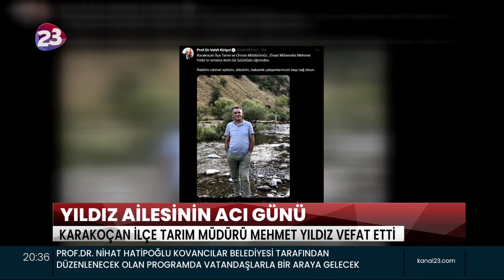YILDIZ AİLESİNİN ACI GÜNÜ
KARAKOÇAN İLÇE TARIM MÜDÜRÜ MEHMET YILDIZ, GEÇİRDİĞİ KALP KRİZİ SONUCU VEFAT ETTİ. TARIM VE ORMAN BAKANI PROF. DR. VAHİT KİRİŞÇİ DE YILDIZ’IN VEFATININ ARDINDAN BAŞSAĞLIĞI MESAJI YAYIMLADI